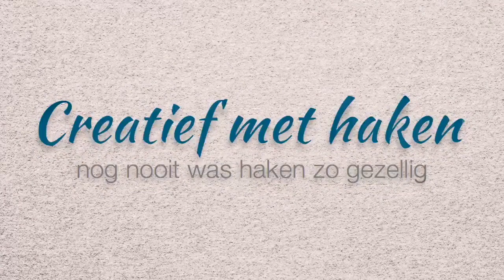Kabeltruitje Hannah 4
Kabel truitje Hannah wordt  gehaakt in Alize Angora Gold. Maat bepaal je zelf via een bestaande trui en haakt hem dus op je eigen lichaamsmaten.

Wil je graag nog meer video's en tutorials zien - dus onze Premium video's en tutorials - , en tevens in onze online Haak- en breiclub beschikking hebben over nog meer patronen, cursussen enz op gebied van haken en breien, word dan lid van Creatief met haken